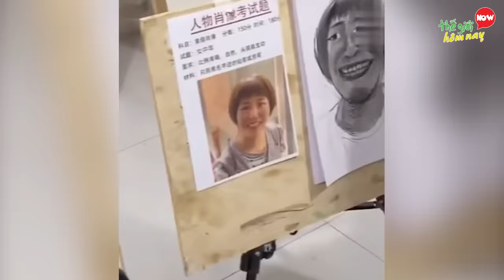Camera Vô Tình Quay Lại Cảnh Tượng Điên Rồ Cần Khoa Học Giải Thích #92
Camera Vô Tình Quay Lại Cảnh Tượng Điên Rồ Cần Khoa Học Giải Thích Tập 92

TGHN xin chào các bạn, các bạn thân mến, khi tất cả các sự vật hiện tượng ngày nay đều có thể dựa vào khoa học kỹ thuật để giải thích, thì vẫn có những ngoại lệ hết sức đặc biệt liên quan đến con người, bởi thực tế đôi khi mình còn không giải thích được hành động của mình chứ nói gì người khác. Có lẻ vì thế mà thỉnh thoảng trong đời sống chúng ta, đã xuất hiện nhiều tình huống khiến khoa học cũng phải bó tay. Hôm nay hãy cùng Mình khám phá trong video Camera Vô Tình Quay Lại 30 Cảnh Tượng Kỳ Lạ Cần Khoa Học Giải Thích Nhé.